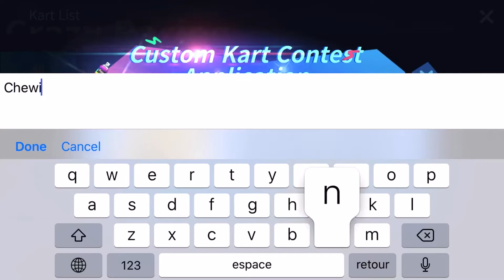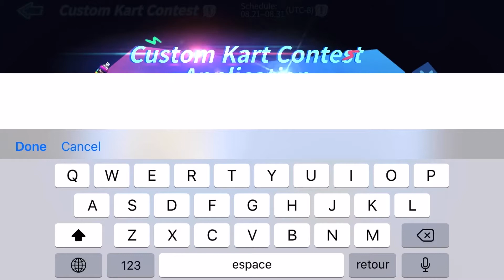Kartrider Rush+ Updates and King's Cup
Kartrider Rush Plus Video about Updates,

Good day.